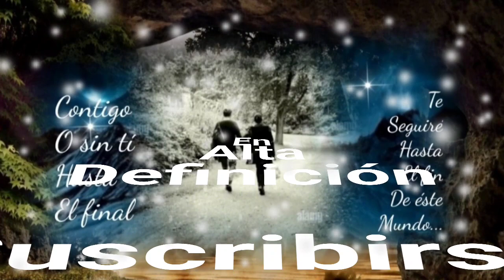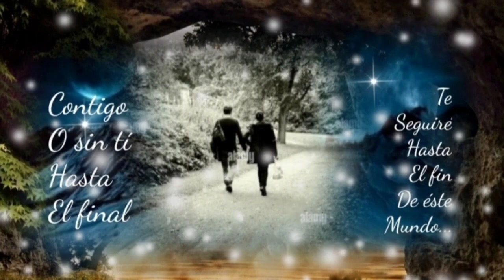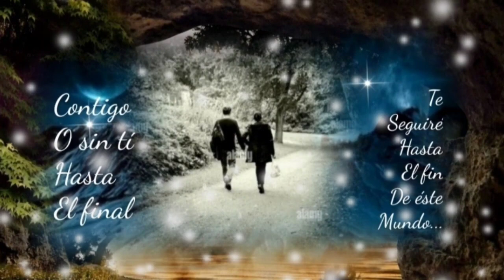CUANDO TE ACUERDES DE MÍ NUNCA OLVIDES QUE TAMBIÉN PIENSO EN TÍ - MARCO ANTONIO SOLÍS (serge djbcmx)